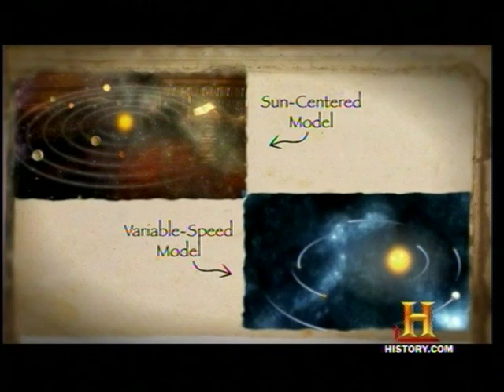6 The Universe Johannes Kepler